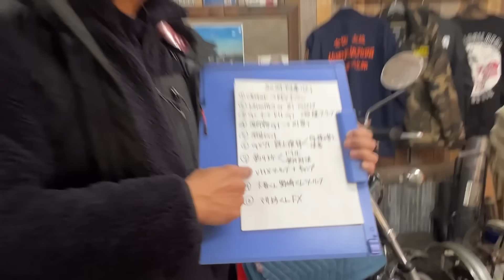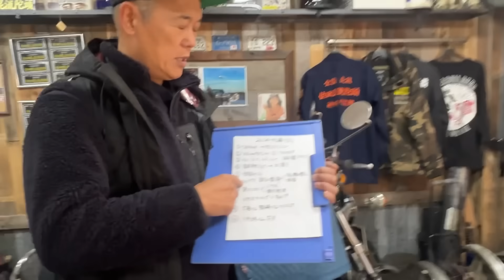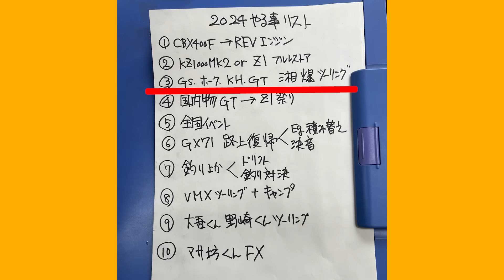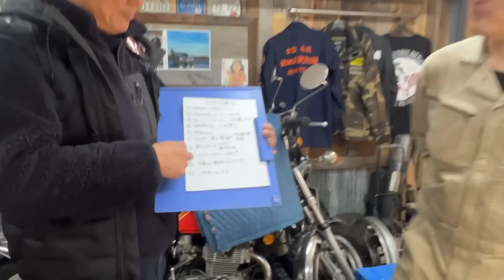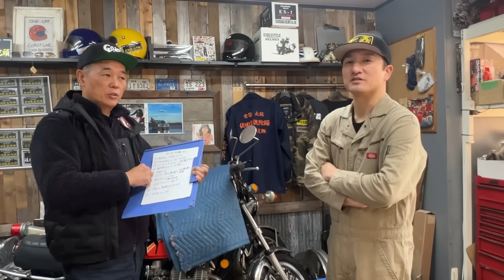『2024新年明けましておめでとうございます！』2024やることリストを作成し今年は何をやるか真剣に考えました！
年間動画配信本数100本越えのガレヨコに2024どんな動画を配信するか真剣に考えました！
皆さんのリクエストは？？